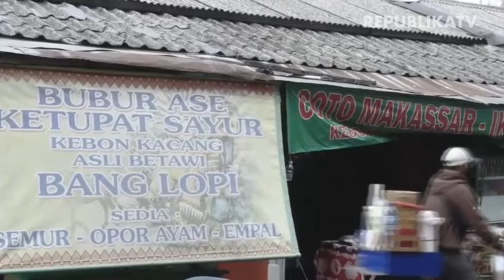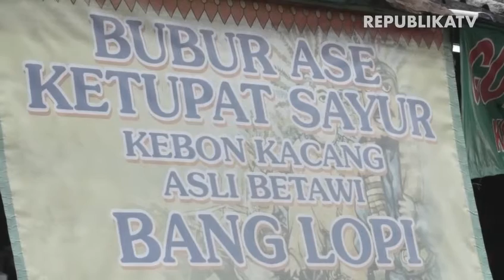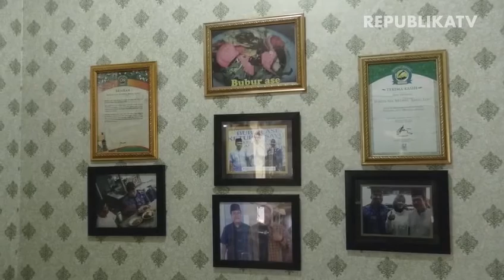Menjaga Warisan Budaya dari Semangkuk Bubur Ase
Pepatah "dimana bumi dipijak, disitu langit dijunjung" sepertinya tidak bisa diterapkan dengan baik di Ibu kota DKI Jakarta. Karena, Ibu kota telah menjadi tempat aneka ragam budaya berkumpul menjadi satu. Salah satunya yakni makanan.

Makanan bisa menjadi simbol  untuk mempopulerkan daerah tersebut. Misalnya, rendang dari Sumatera Barat, Gudeg dan Yogyakarta dan lainnya. Berbeda dengan daerah lainnya. Jakarta lebih dikenal oleh masyarakat luas karena kerak telornya. Padahal, ada salah satu makanan khas Jakarta yang telah lama ada sejak dahulu, yaitu bubur ase.

Bubur ase, merupakan makanan khas betawi yang telah lama ada di Jakarta. Berbeda dari bubur ayam khas Cianjur atau Cirebon, Bubur Ase dari betawi memiliki campuran yang sangat khas. Bubur ase merupakan paduan semur daging dan asinan betawi. Dari situlah nama ase tercetus. Ase merupakan campuran kata asinan dan semur.

Rasa manis gurih serta disajikan dengan aneka sayuran membuat bubur ase sangat menggugah selera untuk dinikmati saat sarapan.

Lalu, dimanakah bisa menemukan bubur ase di Jakarta? Silakan nikmati program terbaru dari Republika TV, Cerita Rasa.

Pada episode perdana ini kami menampilkan bubur ase Bang Lopi yang sangat terkenal sejak lama. Bagi kalian yang penasaran akan kenikmatan bubur ase, bisa kalian nikmati tayangan ini.

Videografer | Havid Al Vizki, Fian Firatmaja

Video Editor | Fian Firatmaja